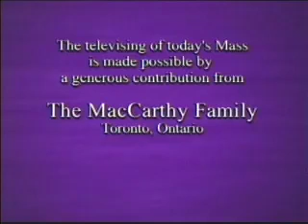Daily Mass 4/4 Wednesday 31 March 2010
Fr. J. Lynch celebrates the entire Daily Mass in 4 parts, from the NCBC, the English-speaking Catholic Bishops of Canada, & St. Basil's Church in Toronto.